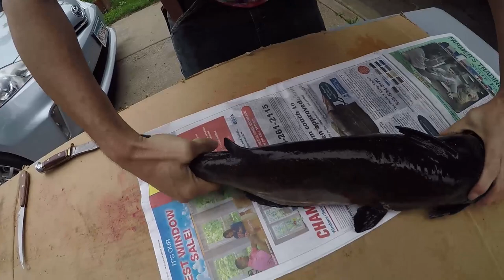STURGEON MOON! NOW Time For CATFISH BITES Back to MN From MI &WI Roadtrip! Taste Comparison Cooking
~Luna Van Man Season 3 my friends! I have to say I love this adventure video! I Stopped @Lock and Dam#5 on the Mississippi River during the Sturgeon Full Moon, kicked it by Luna Van and had a GREAT NIGHT OF FISHING!! Doing a chef special Catfish CATCH & COOK (My 1st) Come along on the adventure, learn some things, and lets go cook some Catfish by the Trout stream in SE MN!!
Also shout out to BRITTANY & JORDAN. Have a HAPPY ANNIVERSARY!!! Awesome meeting you two and can't wait to see where your new canoe takes you ;) You can meet them at the end of the video!
More videos on the way that you won't want to miss...Up next is Swimming w/Brownies Under The Dam, Pike Blackstone Adventure, MI Medical Cannabis Tour Video, and Vanlife chilling while I was taking a break June-July vlog type video!!

As always...stay healthy, compassionate and keep it light~ See me on down the road in my next videos!! Take great care of you and yours~
 One love,
Nicholas (Luna Van Man)
Nicholas Pacifico Henry@facebook *primary*
n_pacifico_h @instagram~